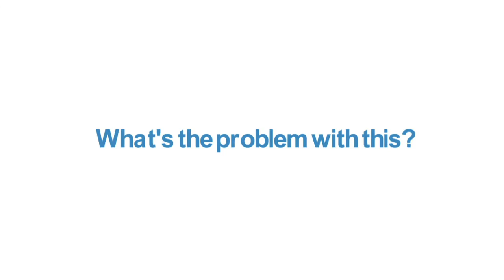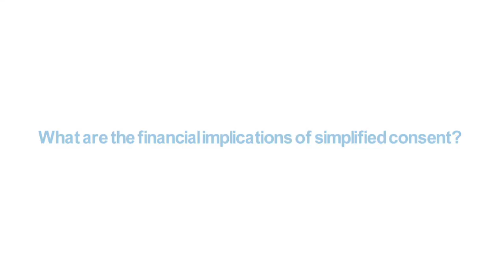Conversation: Simplified Consent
HRA Sciencewise Public Dialogue project on recruiting people into health research November 2014